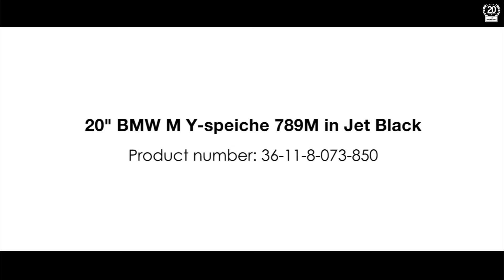BMW Y speiche 789M